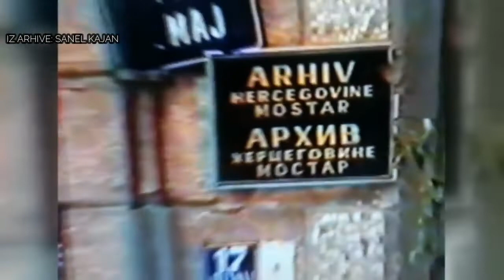HVO I HDZ POKUŠAVAJU ZABRANITI RAD RADIJA BIH STUDIJA MOSTAR - OKTOBAR 1992.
16. septembra 1992. prvi put se oglasio Radio Bosne i Hercegovine - Ratni studio Mostar, kao odgovor na dotadašnji medijski teror, širenje straha i mržnje.
No, samo nekoliko dana nakon što se oglasio u eter, HDZ i HVO pokušavaju zabraniti emitovanje radijskog programa. Srećko Vučina, tadašnji načelnik Odjela za informativno propagandnu djelatnost HVO-a i predsjednik Izvršnog odbora HDZ-a, objavljuje naredbu o zabrani djelovanja Radija BiH studija Mostar. Ne želi ni izgovoriti pravo ime medija, nego ga naziva Radio Sarajevo – radio postaja Mostar.